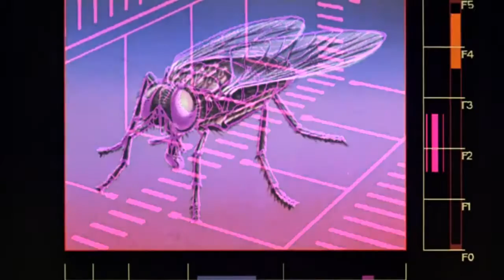The Fly - 1986 Trailer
When scientist Seth Brundle completes his teleportation device, he decides to test its abilities on himself. Unbeknownst to him, a housefly slips in during the process, leading to a merger of man and insect. Initially, Brundle appears to have undergone a successful teleportation, but the fly's cells begin to take over his body. As he becomes increasingly fly-like, Brundle's girlfriend is horrified as the person she once loved deteriorates into a monster.

Year: 1986